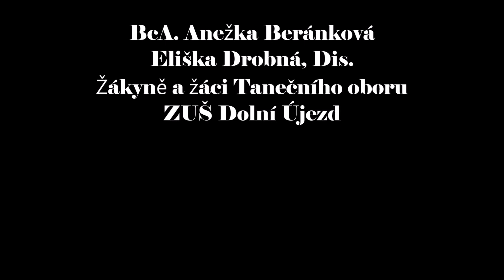Taneční obor se představuje :-)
Jak pracují malí i velké tanečníce v ZUŠ? Co tvoří, jak tancují? Koukněte se.